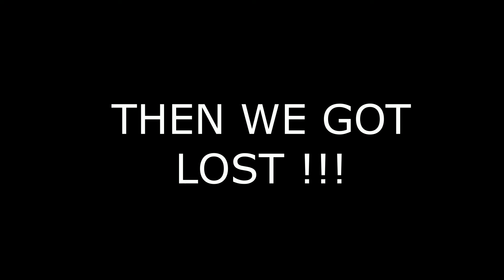HIS CAR GOT TOWED !!!!!!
Day on the lake to a day stranded In downtown San Antonio !